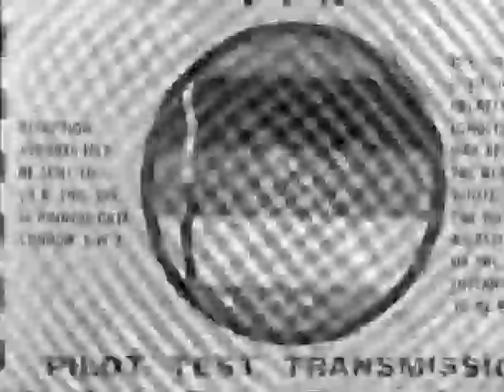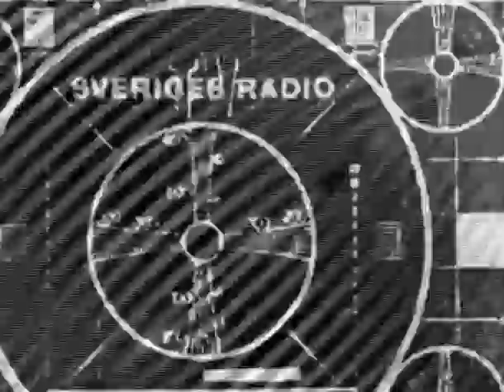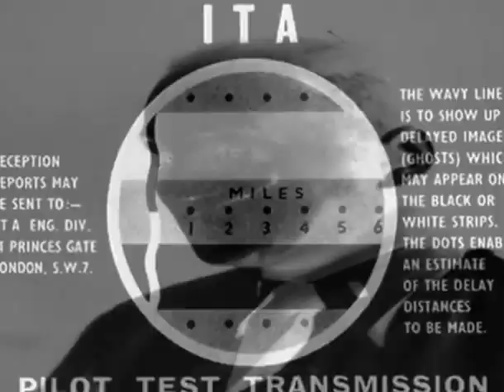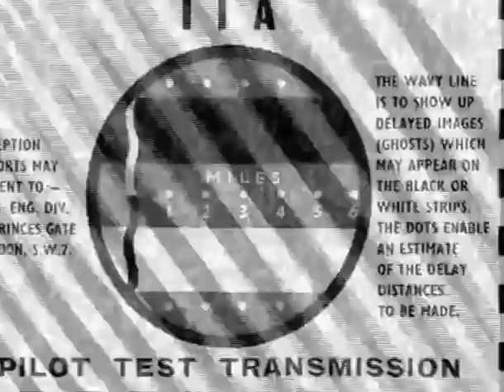µ-Ziq ‎– PHI*1700 (U/V)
Label: R & S Records / ‎Reflex
Format: Vinyl, 12", 33 ⅓ RPM
Pays: Belgium
Date:  1993
Genre: Electronic
Style: IDM, Techno Experimental